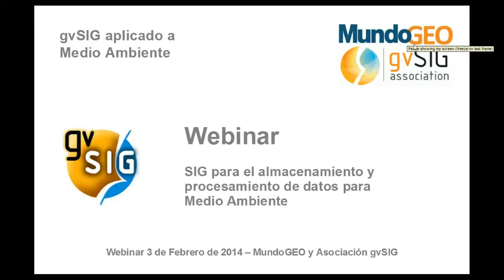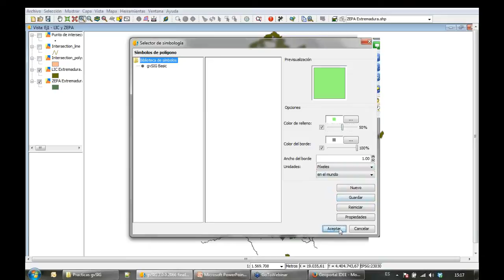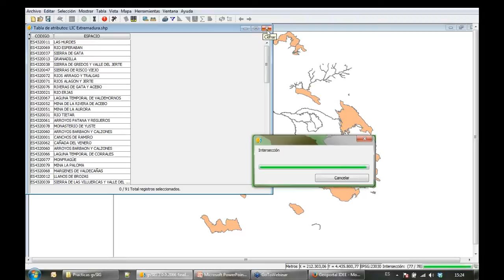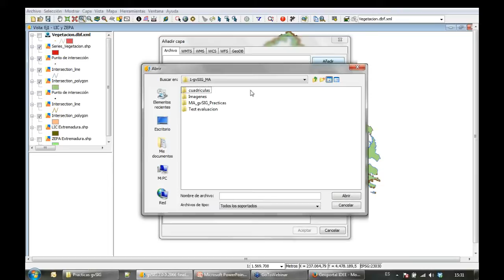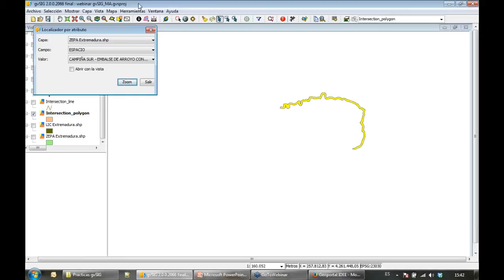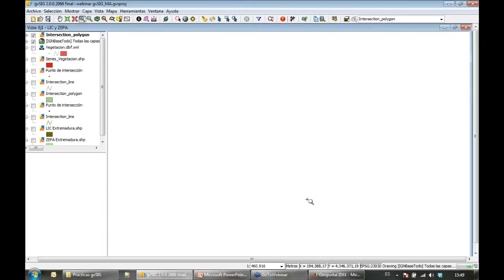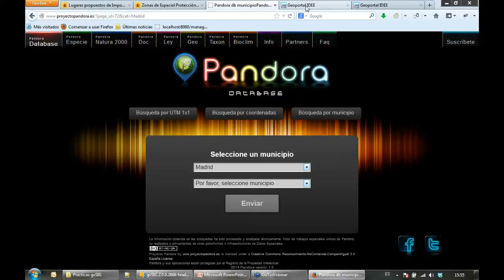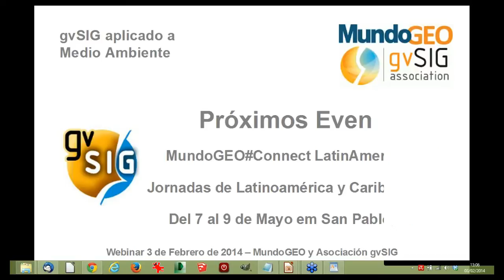Webinar "gvSIG aplicado a Medio Ambiente" en español (3 febrero 2014)